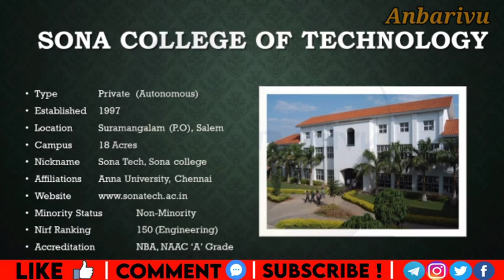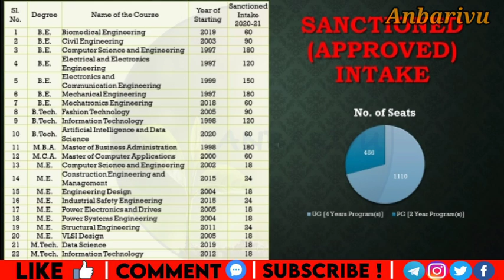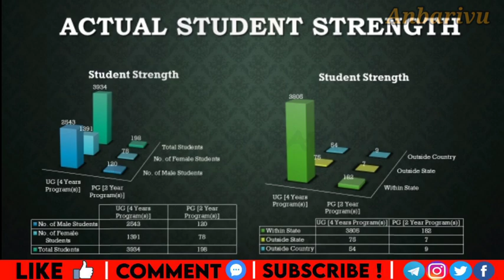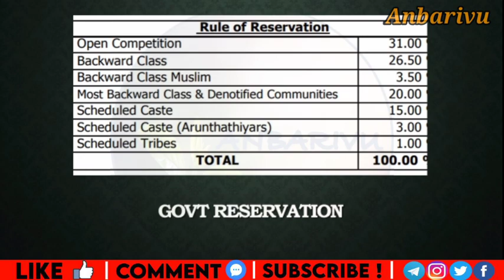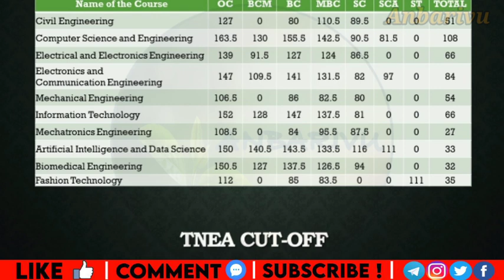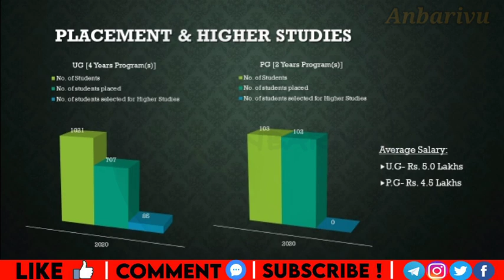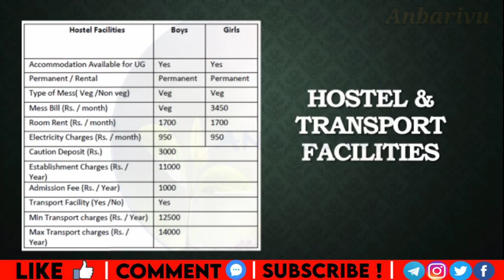Sona College of Technology| Department wise TNEA cut off Range